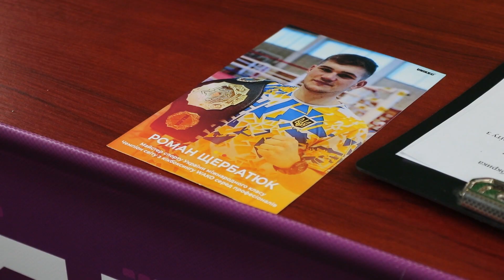Відомі та успішні: Роман Щербатюк, чемпіон світу з кікбоксингу WAKO серед професіоналів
«Мене не треба контролювати, бо від моїх тренувань залежить моя кар’єра».
Першим спортсменом у нашій рубриці «Відомі та успішні» став Роман Щербатюк — майстер спорту України міжнародного класу, чемпіон світу з кікбоксингу WAKO серед професіоналів, багаторазовий переможець кубків світу. Роман показав себе не тільки спортсменом,  й різносторонньою особистітю, а  Анастасія Донець отримала свій перший досвід.

- посилання на YouTube Романа Щербатюка